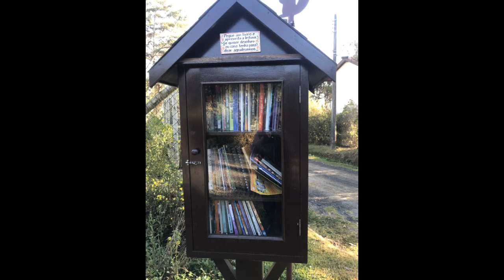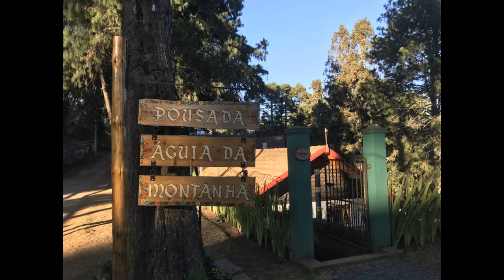Monte Verde MG Brasil 2021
Visita a Monte Verde no final do inverno de 2021, a vila continua se desenvolvendo e é um agradável lugar para descansar, observar a natureza e se alimentar bem.